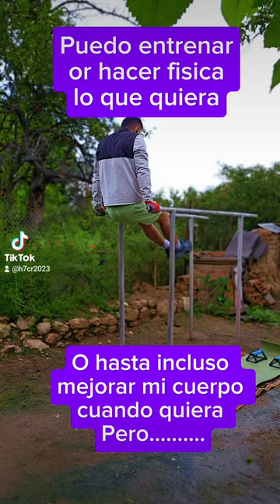Day 8 of training upper body and abdominals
On day eight, we're striving to establish a workout or training routine by alternating between upper body and lower body exercises, often combined with abdominal work, as they are the muscles that recover quickly.